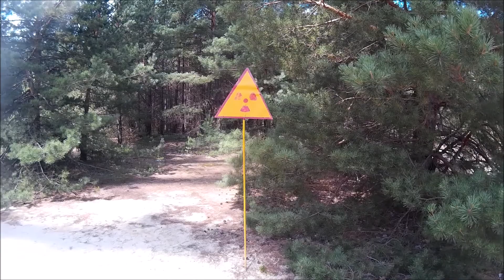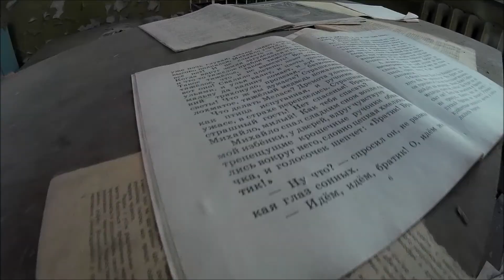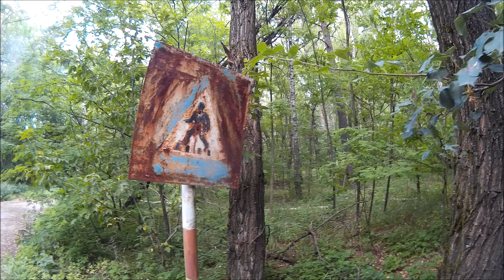Exploring Chernobyl and Pripyat, real creepy places.